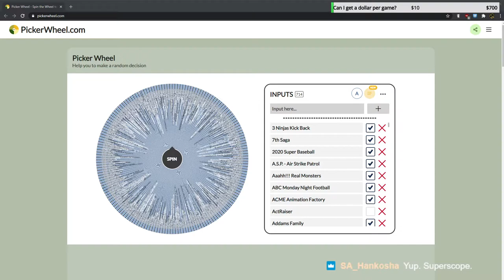Let's Play Bazooka Blitzkrieg to Completion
The Super Scope controls work! Super Scope games are on the table! Which is, what, three games total?
Caveats to "completion": None!

This is game 8 of over 700 SNES games that I will play to completion over I will use whatever means necessary to play every US-released SNES game to its conclusion, be it good or bad. I will endeavor not to use external cheat devices such as Game Genie. I will do my best not to put myself into an unwinnable situation, but reserve the right to bail out if progress becomes impossible. If you want to suggest a game that might not be on my list, post it in the comments!